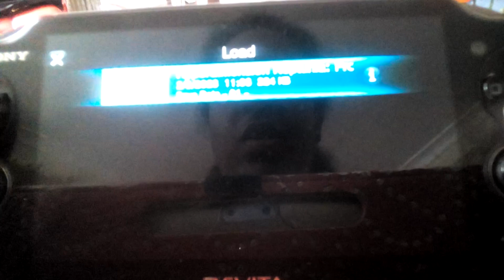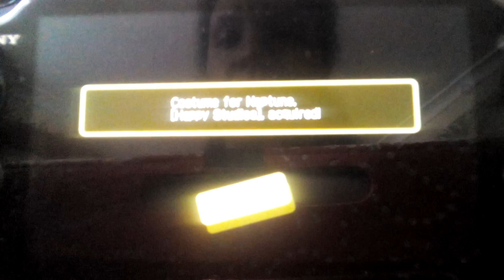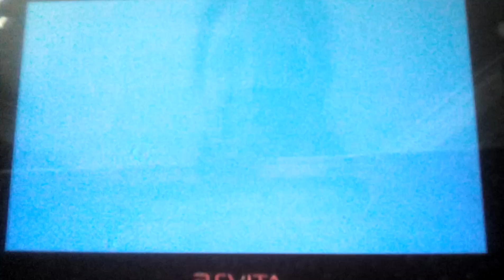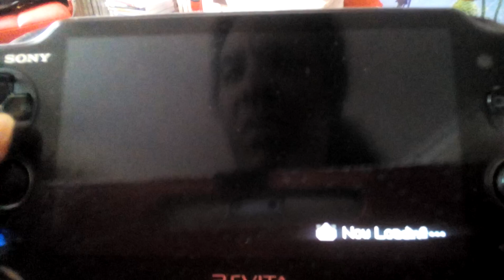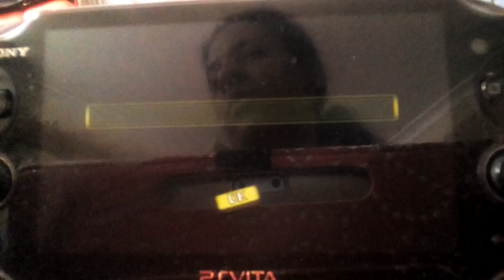Hyperdimension Neptunia PP: Checking on things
Enjoying the game.